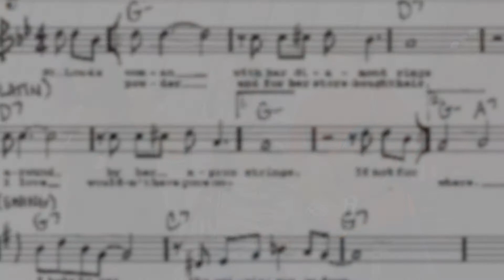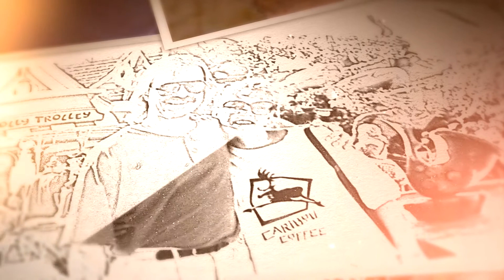Ed Schultz Tribute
Memorial tribute video for Ed Schultz, audio engineer, Cedar crest, NM, produced by Clark Morris